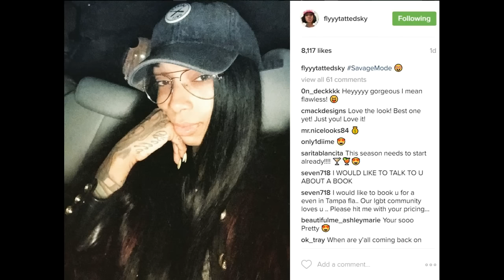selfie breaks the internet! Hot BlackInkCrew Season 5 star slays RealityTV!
Sky no make up self breaks the internet! Hot Black Ink Crew Season 5 star slays Reality TV. with her natural beauty! SKY CODE STYLE!